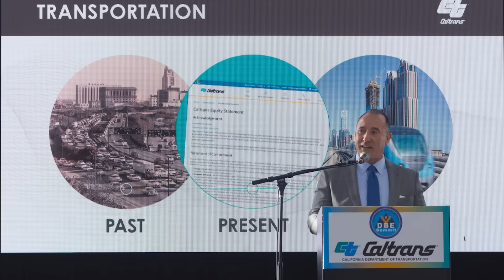Caltrans Year In Review 2023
231228TF